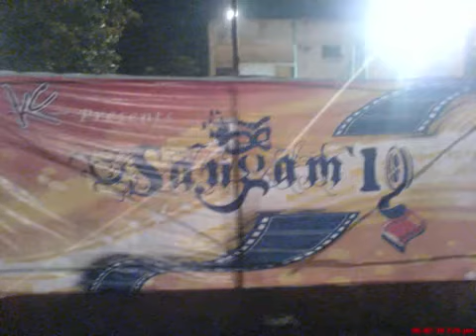Sangam making.wmv.flv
Sangam Making